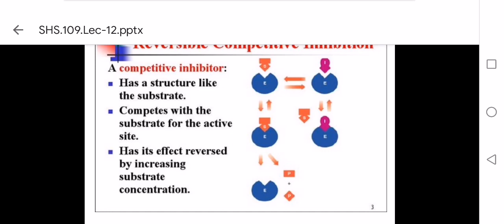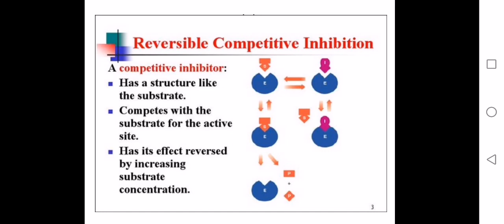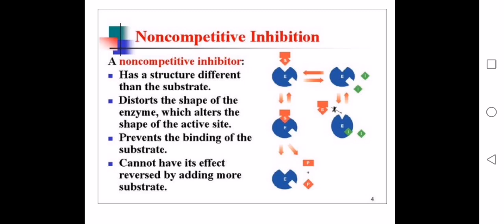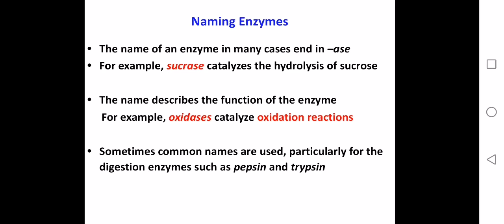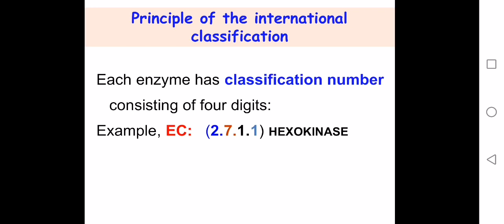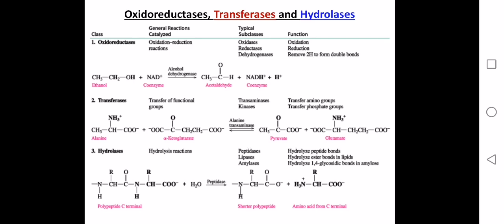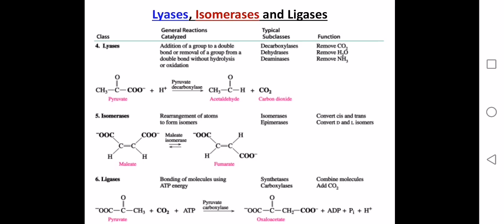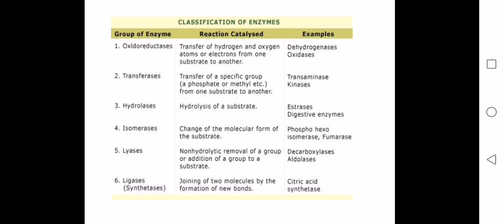Biochemistry and Genetics Lecture 12 part 3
Only comment done.